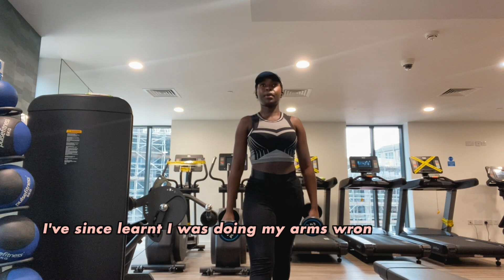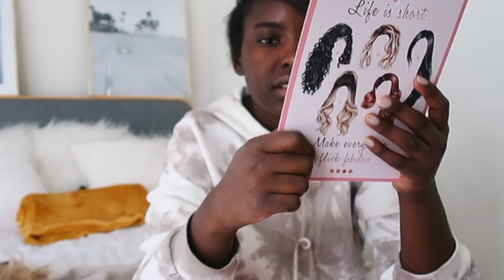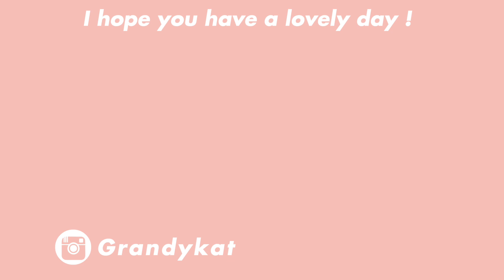WEEKLY VLOG| Trying a Synthetic wig, Dinner with the girls, & Gym workouts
Heyyy hunnies🤗🤗 In this weeks Vlog We try out a synthetica wig from Lullabelz, we go out to dinner at an African restaurant, and we go to gym to get those gainssss.

I hope you enjoy this weeks Vlog huns thank you so so so much for watching!💖